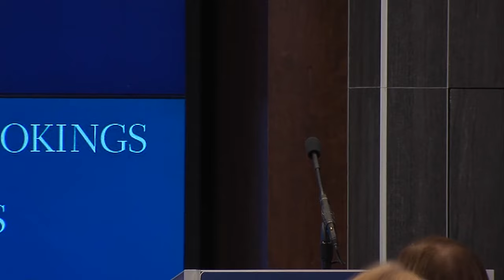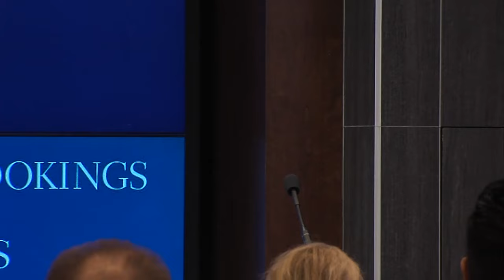Yitzhak Rabin: Soldier, Leader, Statesman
On March 9, the Center for Middle East Policy at Brookings hosted an event featuring Brookings distinguished fellow, Israeli Institute President, and former Israeli ambassador to the United States, Itamar Rabinovich whose new book, “Yitzhak Rabin: Soldier, Leader, Statesman” (Yale University Press, February 2017) recounts the late Israeli prime minister’s rise through Israel’s military and political ranks.